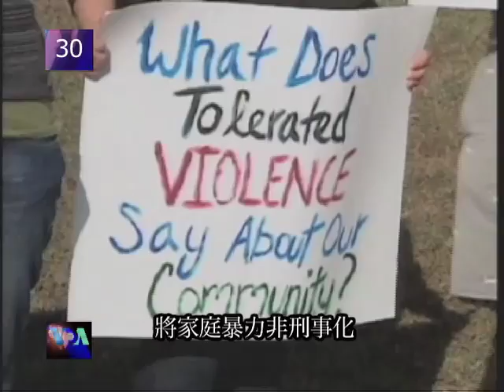VOA美國60秒(粵語): 2011年10月12日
1. 奧巴馬就業法案遭參議院否決
2. 六名抗議人士在參議院辦內遭逮捕
3. 坎薩斯州動議將家庭暴力非刑事化
4. 西哥灣漏油清理工作仍在進行
5. 明尼蘇達州尼克斯女子籃球隊贏取全國冠軍